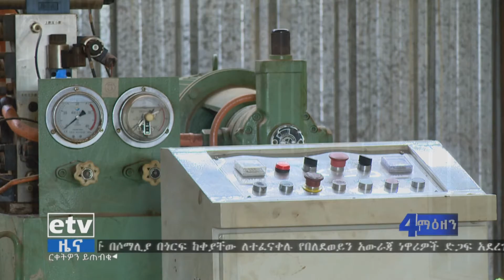በጎፋ ዞን የሳውላ ከተማ አስተዳድር በማህበር ለተደራጁ ነዋሪዎች የቁሳቁስና የብድር አገልግሎት በመስጠት ወደ ስራ እንዲገቡ እየሰራ መሆኑን ገለፀ፡፡